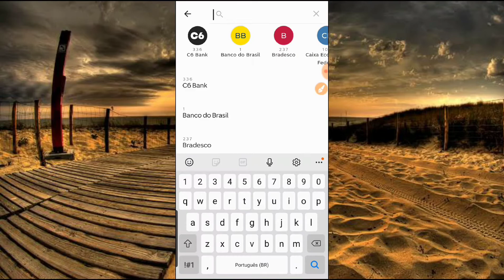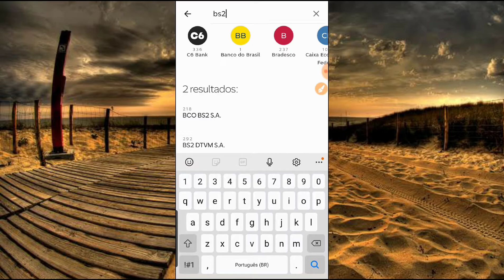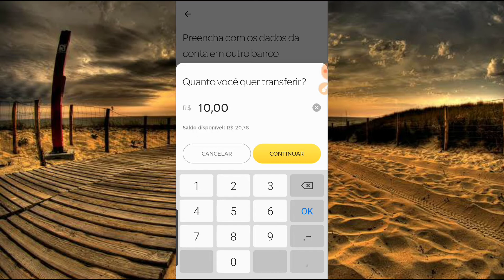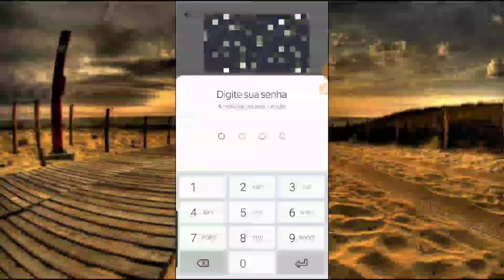COMO FAZER TRANSFERÊNCIA DO BANCO C6 BANK PARA CONTA BS2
⚫CONVITE CONTA DIGITAL C6 BANK:O que é bom, a gente compartilha. Conheça o C6 Bank: o banco digital com saques e transferências ilimitadas, sem tarifas.

🔹️🔹️MÁQUINAS CARTÃO CRÉDITO🔹️🔹️

🔹️🔹️CONVITE CONTAS DIGITAIS🔹️🔹️

◾PAG BANK:Quer ganhar R$20? Use meu link de indicação para abrir uma conta grátis no PagBank pelo celular. Faça uma recarga de celular ou pague uma conta, e pronto! ;D

◾CORA PJ:Criei minha conta PJ na Cora e não pago mais por boletos e transferências! Experimente você também

◾BMG:Já conhece a Conta Positiva do Bmg?
Ao abrir a conta e digitar RAF218U1 quando a Duda te perguntar ou na área Código de Indicação, você ganha R$10 direto na conta em até 3 dias.

◾WOOP SICREDI:Já conhece o Woop Sicredi? A conta digital para quem quer fazer a diferença na sua região. que a gente conta mais.

◾NEON:Oi, tudo bem? Use o meu código RAFAE31263 para abrir sua conta Neon! Vem dominar seu dinheiro

◾ALT BANK:Oi, eu abri uma conta no , e quero te convidar. É uma conta digital completa, sem verificação de perfil, e que PAGA COMISSÕES para quem traz amigos. Clique no link para conhecer e abrir sua conta GRÁTIS. Vem comigo!.

◾INTER:Olá! Quer ficar livre das tarifas bancárias pra sempre? Baixe o App do Banco Inter e abra sua Conta Digital 100% gratuita. Já abri a minha e indico!com o

🔹️🔹️CONVITE CARTÕES CRÉDITO🔹️🔹️

◾NUBANK:Oi! Estou te indicando pra pedir o Nubank. Use essa indicação pro seu pedido ter mais chances de ser aprovado!

◾NEXT:Hey! Esse é um convite pro next, o banco digital com tudo e que ainda pode ser Na Faixa. Free, grátis mesmo \o/

Lá tem conta + cartão de crédito, DOC/TED, transferências, Mimos que aliviam a carteira, Objetivos pra sua grana render e Vaquinha pra juntar dinheiro com a galera sem stress.

Baixa o app e coloca esse código aqui: 9Fnz8yn5tC